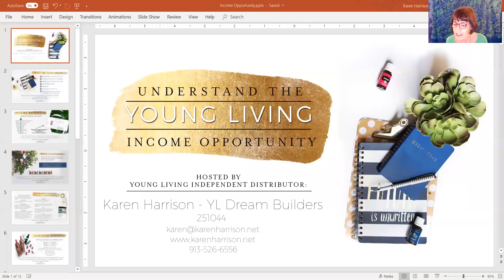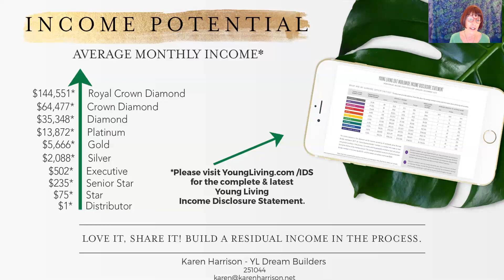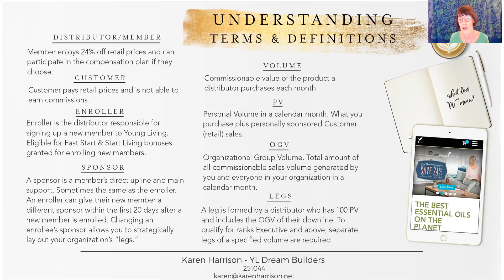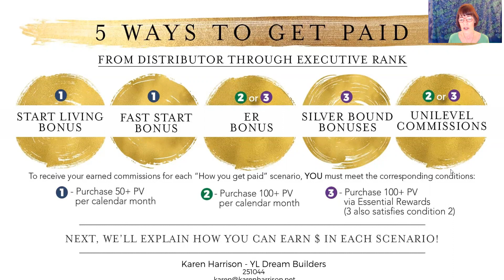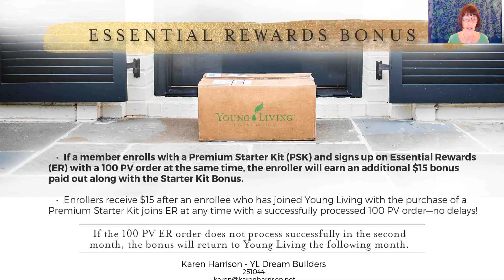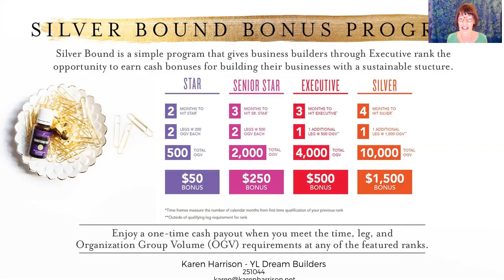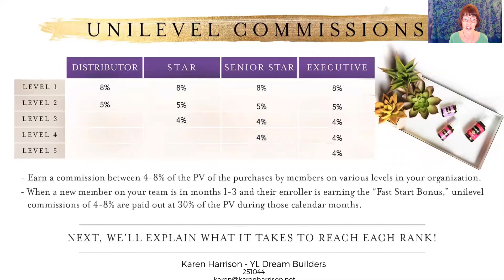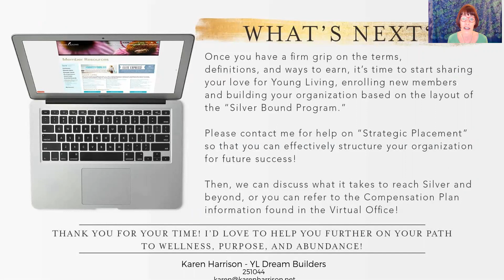Income Opportunity for Young Living Essential Oils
Find out about how to make money with Young Living with the new Silver Bound Program!